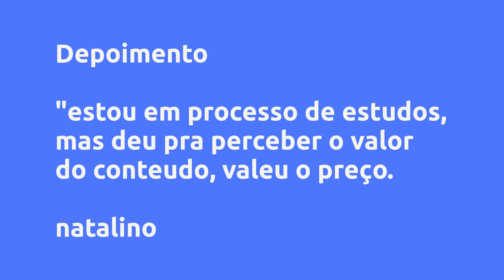(REVIEW) MEU PRIMEIRO SEMENTE - JONATHAN MACHADO, VALE A PENA?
Meu Primeiro Semente - Jonathan Machado, Vale a Pena?

Um pouco sobre (informações do produtor):
Seguir um método estratégico de um lançamento ajuda e muito, porém se torna um tanto quanto ineficiente quando não se conhece o operacional.

No curso Meu Primeiro Semente vou “pegar na sua mão” e te mostrar o caminho que você deve trilhar para criar o seu primeiro curso online, seja um curso próprio ou um curso de terceiros como agência "coprodutor"

Você vai aprender utilizando a melhor estratégia de lançamento para iniciantes, estou falando do Lançamento Semente. Você vai aprender comigo sobre as Ferramentas que vai precisar, sobre a mentalidade necessária para empreender no digital, sobre tráfego no facebook e google, como criar seu curso na Hotmart, também vou te apresentar a técnica que utilizo na contrução das minhas copys.

Vantagens:

-Pagamento Seguro
-Acesso Imediato
-Várias Formas de Pagamento
-100% Online

Conteúdo:
MÓDULO 0 - COMECE POR AQUI
MÓDULO 1 - SOFTWARES E FERRAMENTAS
MÓDULO 2 - KLICKPAGE
MÓDULO 3 - HOTMART
MÓDULO 4 - COPYWRITER
MÓDULO 5 - TRÁFEGO
TUTORIAIS
Passo 5 - Pílula
Passo 7 - ISCA
Passo 19 - Transmissão ao vivo
Passo 20 - Gravação de tela com slides
LINK DE FERRAMENTAS
Caixa de Ferramentas
Conteúdos Complementares